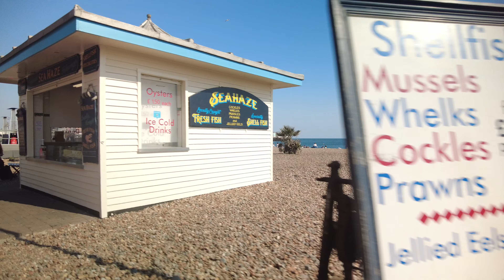Brighton beach June 2023 24FPS 4K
Brighton Beach in summer.

Scenes along Brighton beach on a warm day in June.